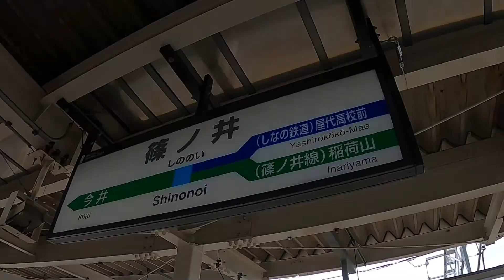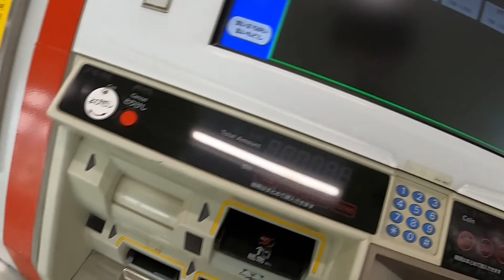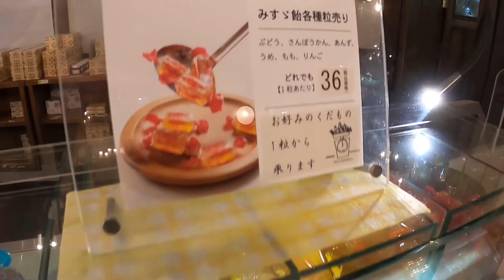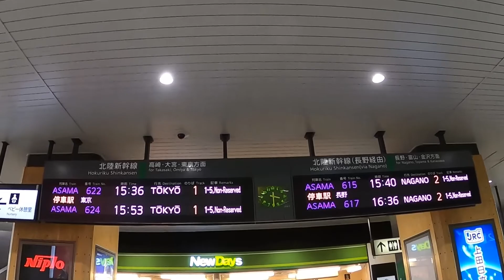【しなの鉄道】最期に食べたい馬肉うどんとは…宝石のようなみすゞ飴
長野県を走る信越本線は新幹線の開通により第3セクターへと移管された区間があります
JRとしなの鉄道の境界線である篠ノ井駅から新幹線との乗換駅である上田へと旅をしてみました

上田の中村屋さんは歴史ある肉うどんのお店
最期におじいさんが食べたがったという逸話があったとか
お店のテーブルにある昔の新聞記事を読んで肉うどんを待つ時間はわくわくします

載っている馬肉は出汁を取るためのものですがしっかり柔らかい
肉だけお土産で追加注文しました笑

上田駅前はそのほかにも面白いお店があったのでぜひ動画をご覧ください！